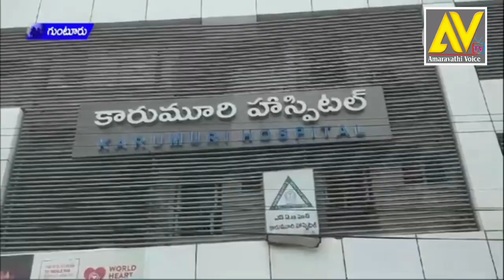గుంటూరు కారుమూరి సూపర్ స్పెషాలిటీ హాస్పిటల్ వారి ఆధ్వర్యంలో వరల్డ్ హార్ట్ డే కార్యక్రమం :